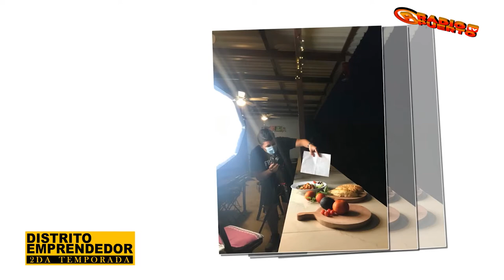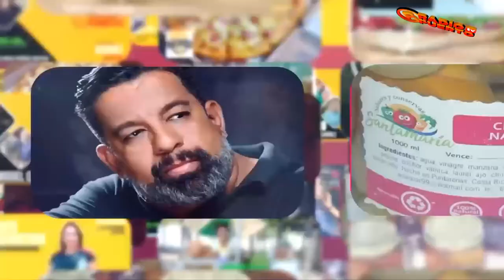Distrito Emprendedor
Invitado: Javier Ramírez López / Diseñador gráfico